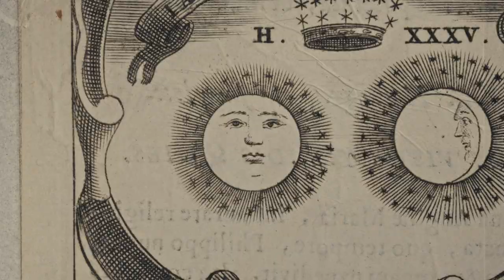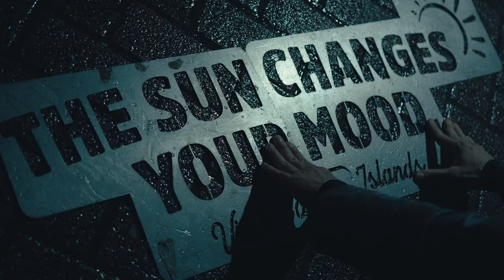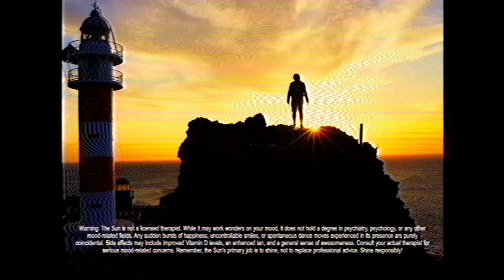​Turismo de Canarias recibe el oro en los premios Ooh Lovers con la campaña internacional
​Turismo de Canarias recibe el oro en los premios Ooh Lovers con la campaña internacional ‘The sun changes your mood’